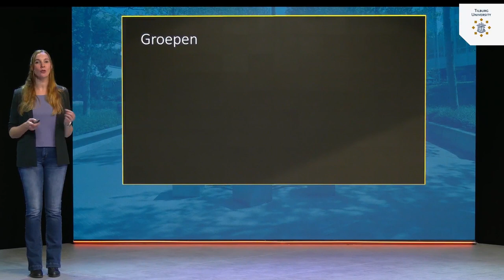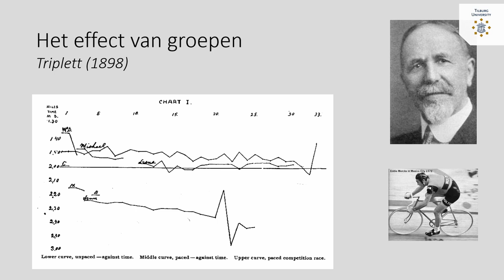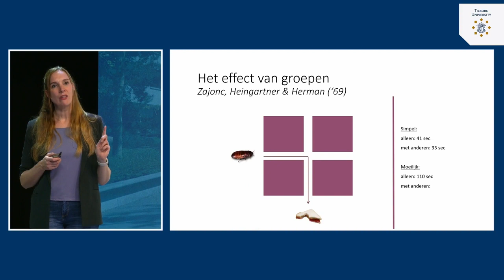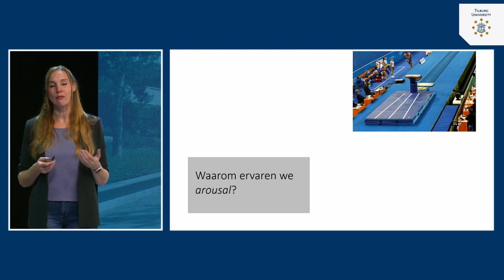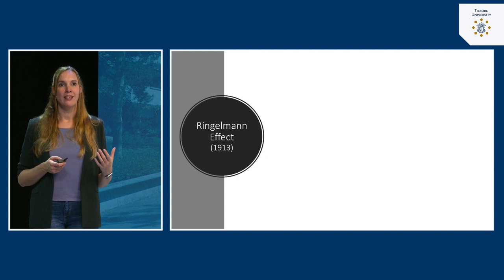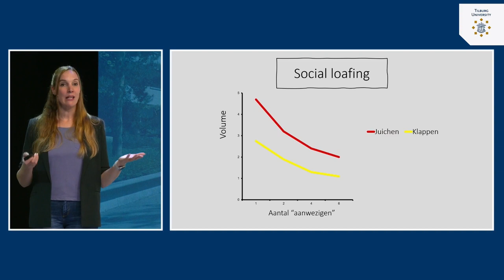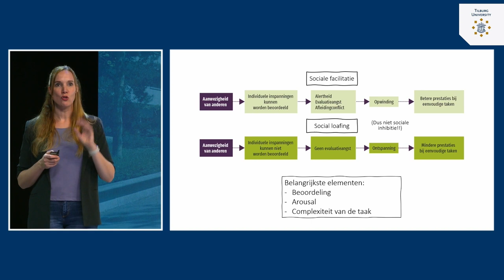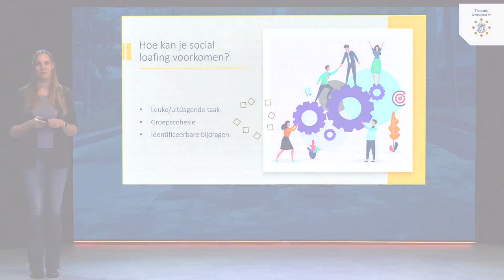Groepsprocessen: Groepsprestatie | dr. Tila Pronk | Tilburg University | #9.1